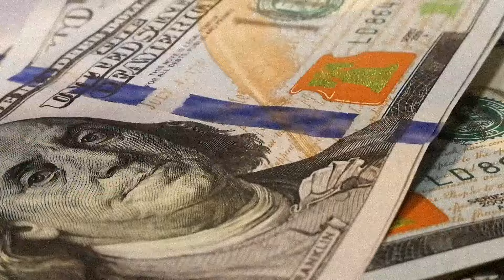Irak (Visualizer)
T.O.T - Irak  (Visualizer)